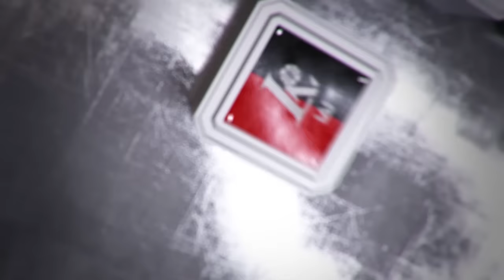Ž. Čarapič: „Dabar kauniečiai geros formos“